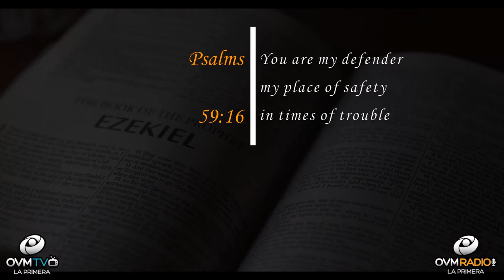Elaine Enriquez - Heart To Heart #24 - You are my defender